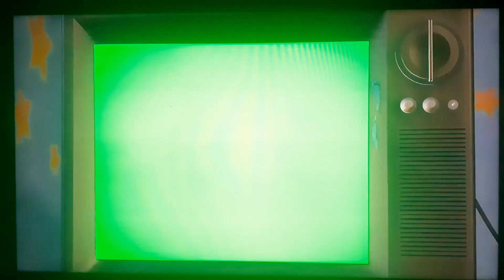Toy Story Gets Gta 4 Big Jumps